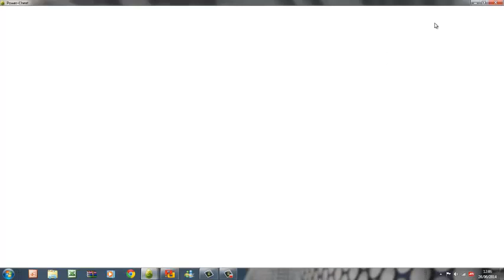présentation de ma team + des infos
bonjour tout le monde aujourd'hui je vais vous presentez ma team et ce que je vais en faire plus tard merci de regarder la video jusque a la fin.